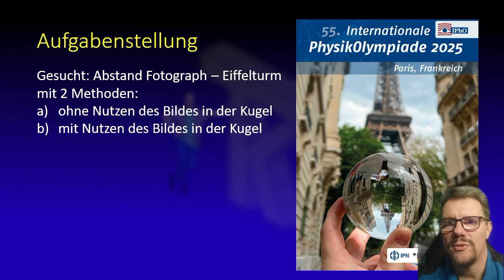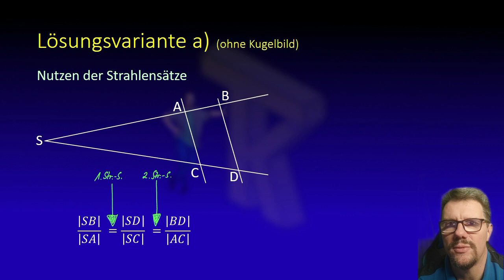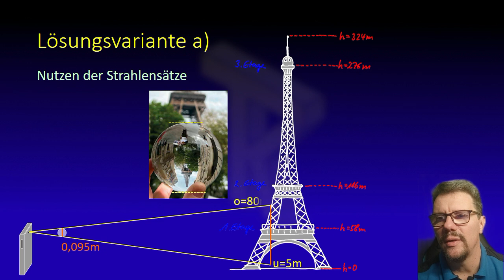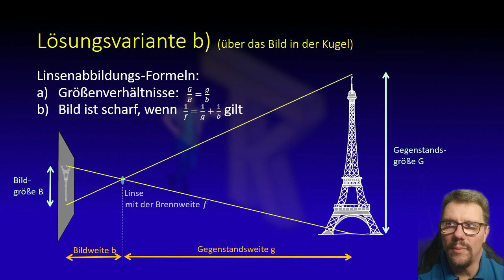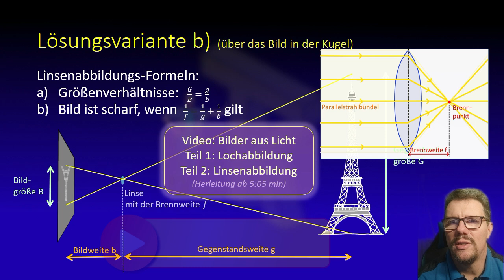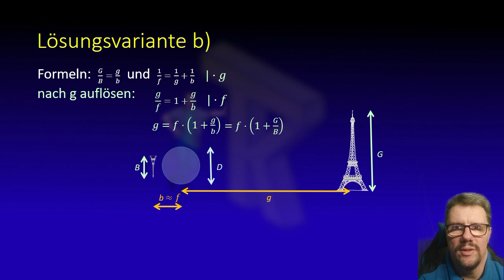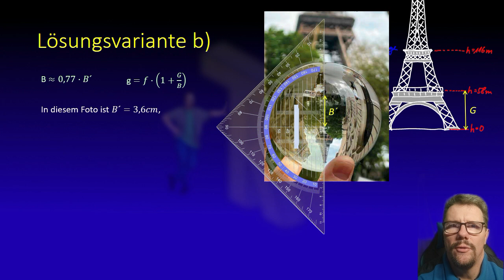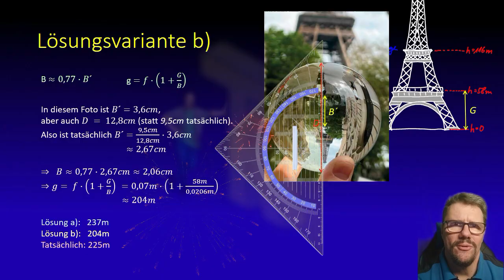IPhO 2025 Lösungen zu Aufgabe 1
Zum Training erläutere ich die Lösungen zur Hausrunde der Internationalen Physikolympiade 2025, hier Aufgabe 1. In Aufgabe 1 geht es um die Ermittlung des Abstands zum Eiffelturm aus dem Foto.

Aufg. 4: [aufgrund des hohen Aufwands und geringer Resonanz derzeit nicht mehr vorgesehen]

Ein Teil der Lösungen benötigt Kenntnisse, wie aus Licht Bilder entstehen. Dazu habe ich vor einigen Jahren zwei Videos erstellt und hochgeladen: